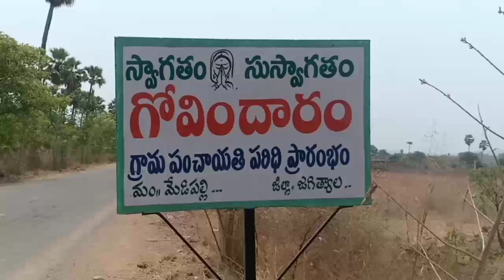భీమారం/పిడుగుపాటుతో 20 గొర్లు మృతి చెందగా ఘటనస్థలాన్ని గోవిందరం సర్పంచ్ కారండ్ల మధుకర్ పర్యటించారు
జగిత్యాల జిల్లా...

ఫ్లాష్.. ఫ్లాష్.. గోవిందారం గ్రామంలో పిడుగు ప్రమాదంతో 20 గోర్లు మృతి.

భీమారం మండలంలోని గోవిందరం గ్రామంలో ఒక్కసారిగా ఉరుములు మెరుపులు, గాలి దూమరంతో వచ్చిన తేలిక పాటి వర్సానికి వరి నష్టం కాగా పిడుగు పాటుతో గంగానవేని దేవయ్య కు చెందిన 20 గొర్లు మృత్యువాత పడ్డాయి. విషయం స్థానిక సర్పంచ్ కారండ్ల మధుకర్ కు తెలపడంతో ఘటన స్థలాన్ని పరిశీలించి అధికారులకు సమాచారం అందించారు. సుమారు 3 లక్షల పైచిలుకు ఆస్తినష్టం, ప్రాణనష్టం జరిగినట్లు తెలిపారు. రైతు రోధనలతో గ్రామంలో విషాదఛాయలు అలుముకున్నాయి. రైతు కు న్యాయం జరిగెటట్లు చేస్తామని సర్పంచ్ కారండ్ల మధుకర్ తెలిపారు